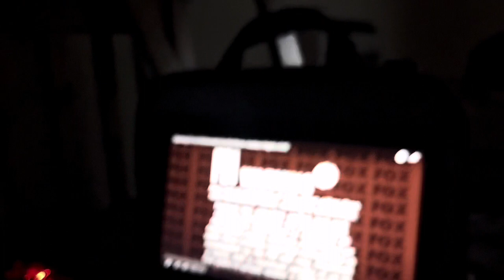Mr.Snake Watches The THX Logo (Version 2)